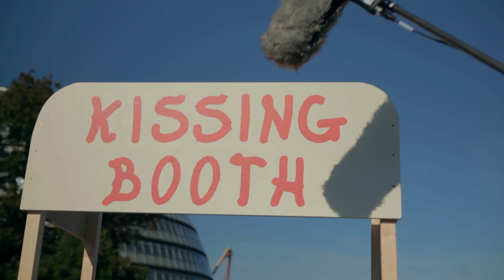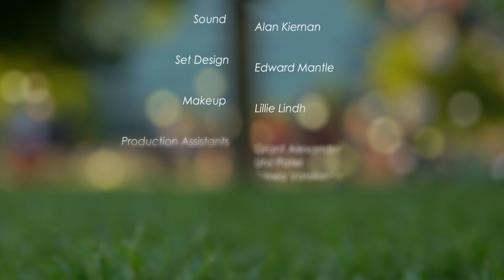Would you pay to kiss this guy?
Another day in the life of Johnny at his kissing booth.

This film was the winner of a competition that Divine Chocolate ran in collaboration with Birds Eye View.